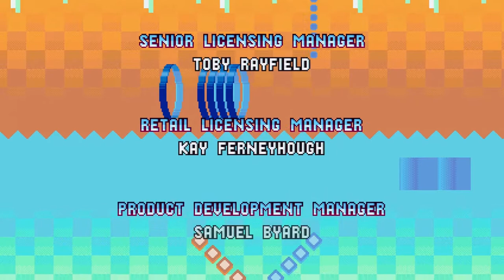Sonic Mania Full Game (Sonic and Tails Run)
Hey everyone! Welcome to Kwij Gaming's Sonic Mania Walkthrough. In this series, we're completing every stage in Sonic Mania with Sonic and Tails.

This video covers the full game. I skip all the bonus stages where I don't earn a gold medal (if you're wondering why I jump into a bonus stage then come right back out).